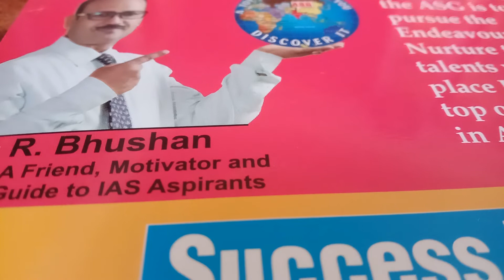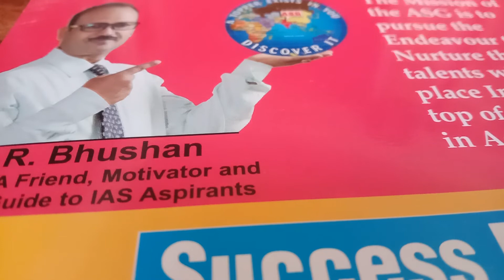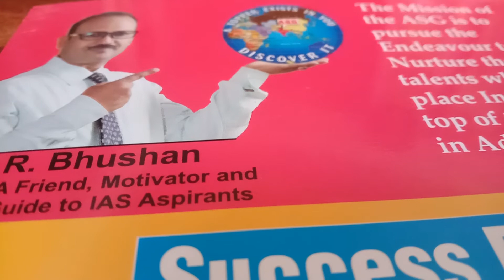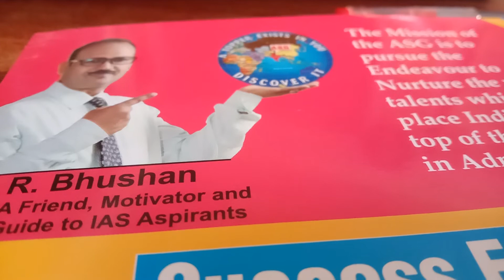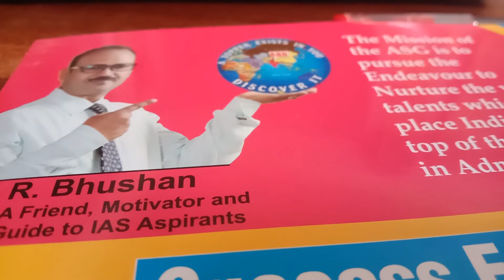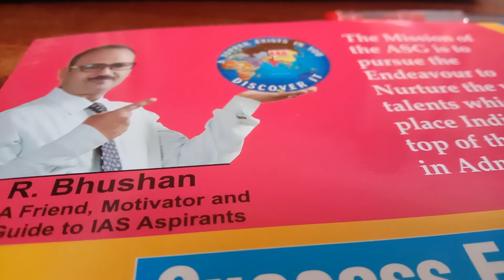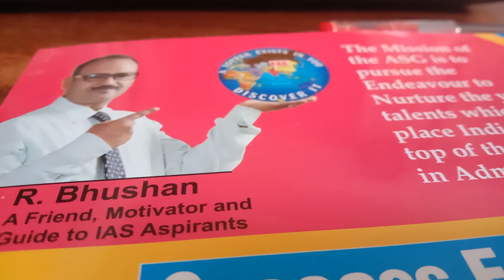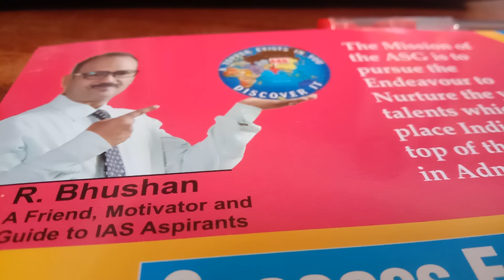Episode ASG 🏵️ IAS 🧭 723 | HUMAN RIGHTS | R.BHUSHAN BEST MOTIVATOR ASG IAS SUCCESS SURE 👍